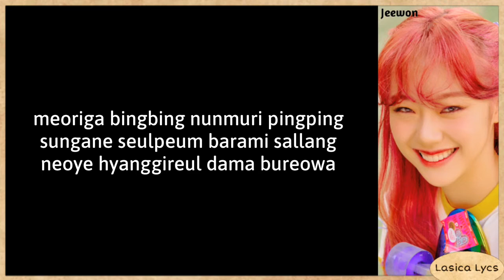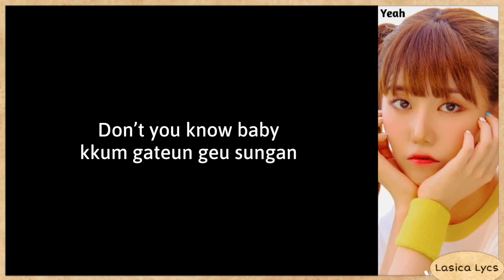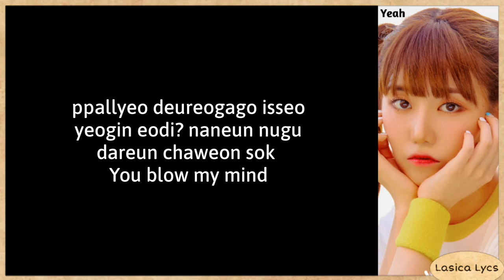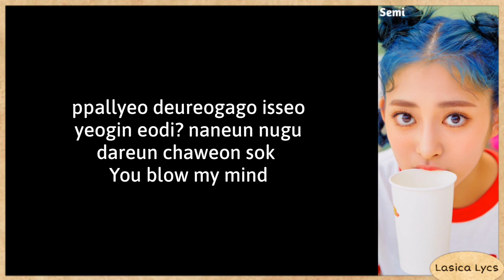Cignature (시그니처) – ARISONG (Lyrics)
The song and the picture are all belongs to J9 Entertainment